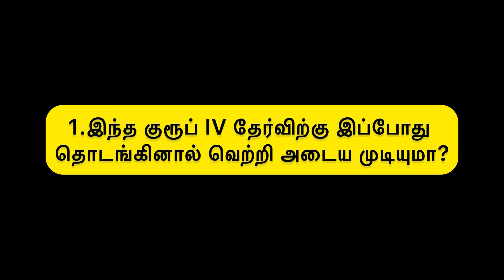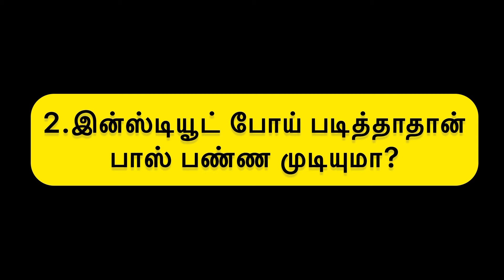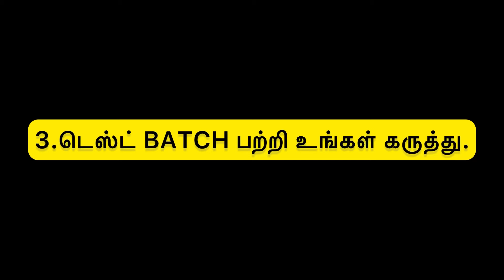GROUP IV தேர்வு தொடர்பான மாணவர்கள் கேள்விகளுக்கு விஜய்ஆனந்த் சாரின் பதில்கள்!